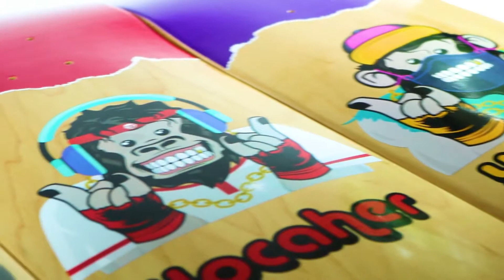New Skateboards + Slow Motion Switch Fingerflip and more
Micah from Pico Skateboards featured our newest skateboard designs called "No Evil" Chimp series. It's base off the 3 wise monkey proverbial principle...Hear, See and Speak No Evil.

Check out some inspiring clips!